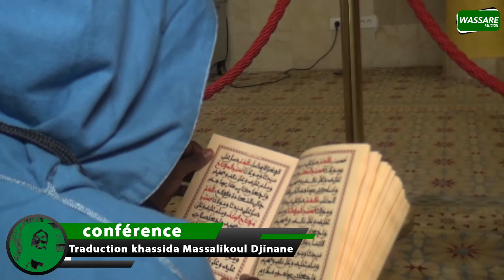2eme Jour: Majalikoul Jinane, conférence ramadan du 15 avril 2021